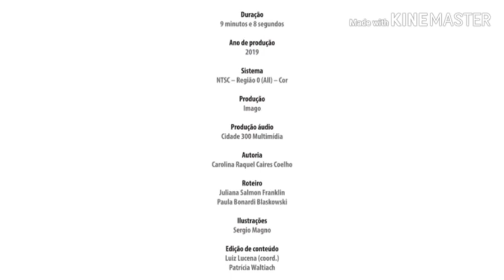Jardim II A- O Biscoito de Gengibre.